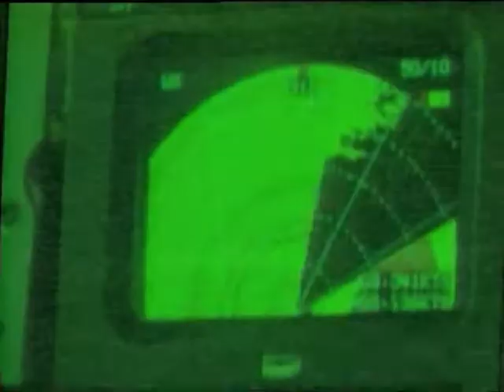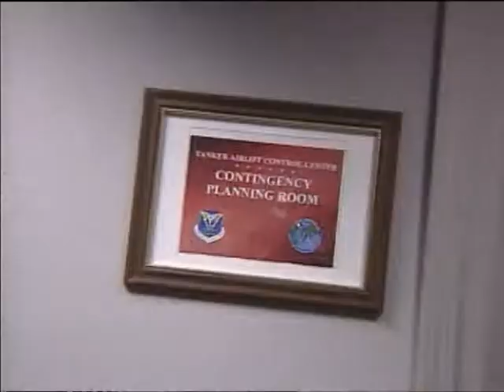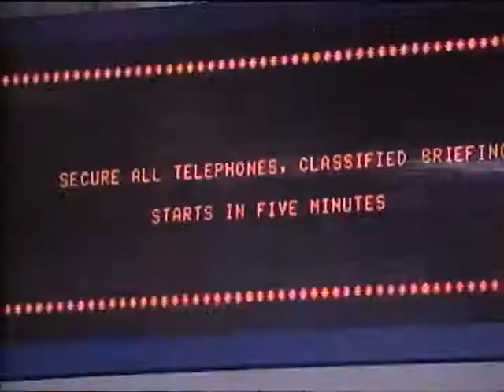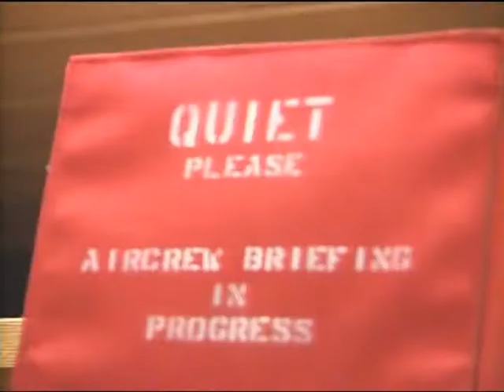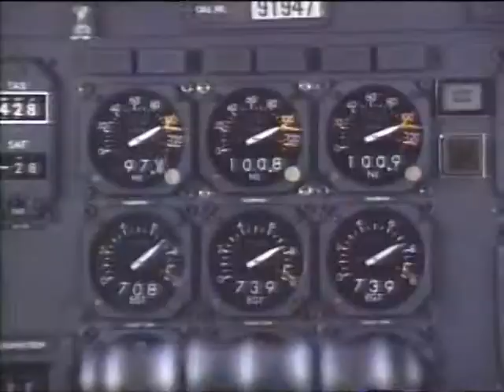AMC GLOBAL ENGAGEMENT - REVISED VERSION CURRENT AS OF 1 JULY 97, PREVIOUS VERSION OBSOLETE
AMC GLOBAL ENGAGEMENT - REVISED VERSION CURRENT AS OF 1 JULY 97, PREVIOUS VERSION OBSOLETE - Department of Defense 1997 - PIN 613346 - THIS PRODUCTION OVERVIEWS THE WORLD-WIDE AIR MOBILITY COMMAND MISSION; ITS OPERATIONS, PEOPLE, INFRASTRUCTURE, EQUIPMENT, AND HOW IT SUPPORTS WARFIGHTING AND HUMANITARIAN EFFORTS FOR ALL SERVICES AROUND THE WORLD.